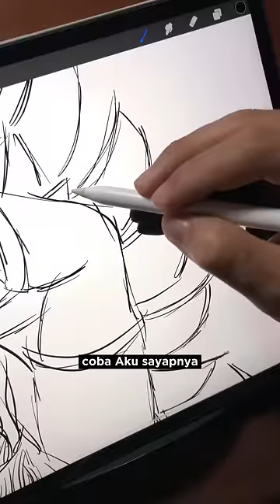WOW SUPER BERKARAKTER😱HANOMAN BERSAYAP??